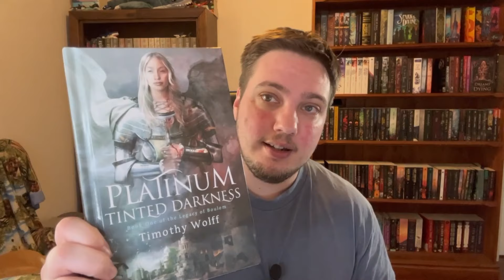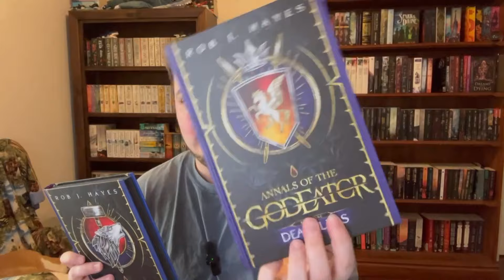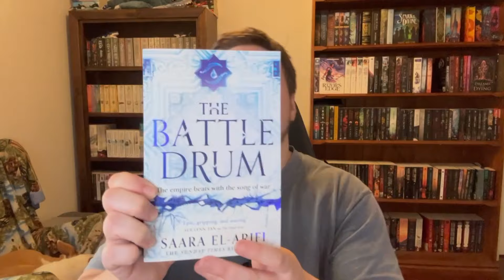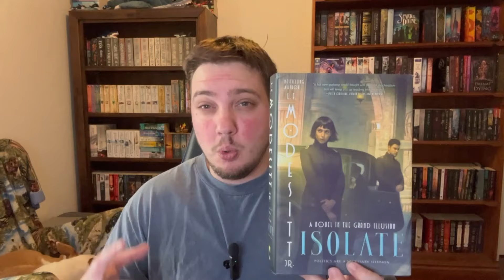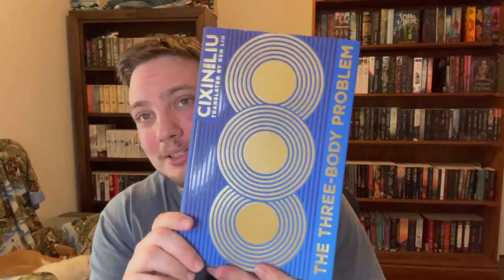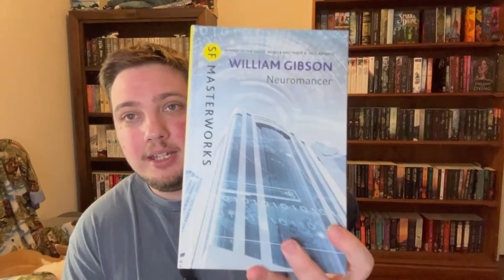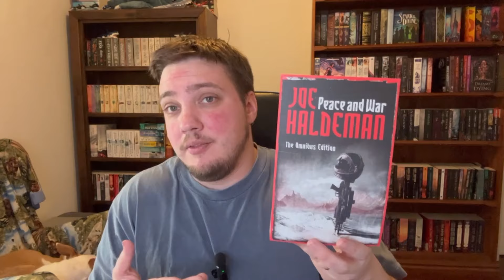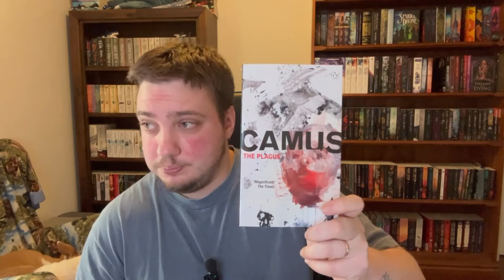Birthday Book Haul 2024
G'day Fellow Escapists!

Well .. look. The no book hauls was short lived. I admit it!

I was lucky enough to get quite a few books around the time of my birthday so let's do a haul!

00:00 Intro
01:12 The Haul
18:36 Outro